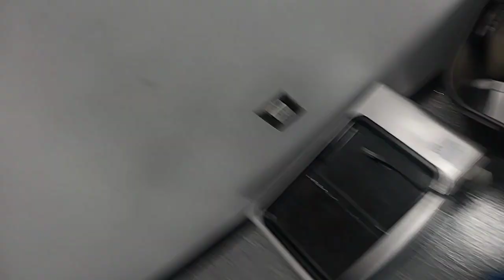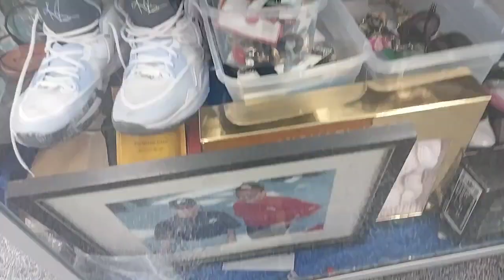vamos aver que miramos ala segunada